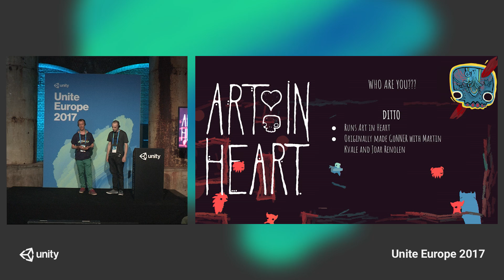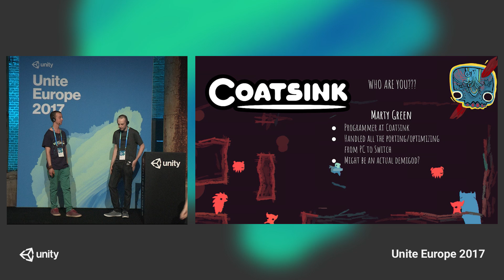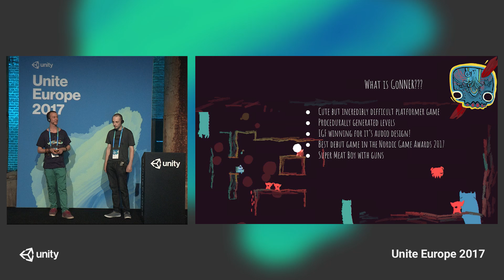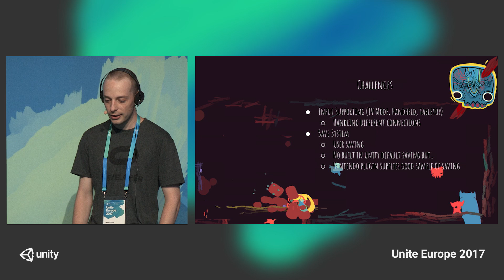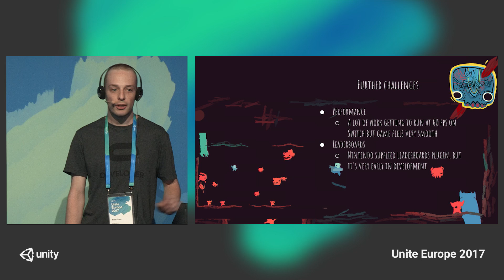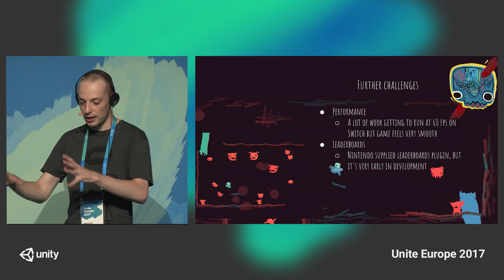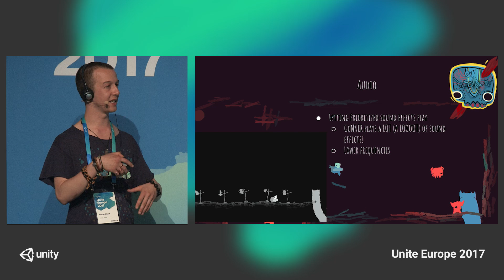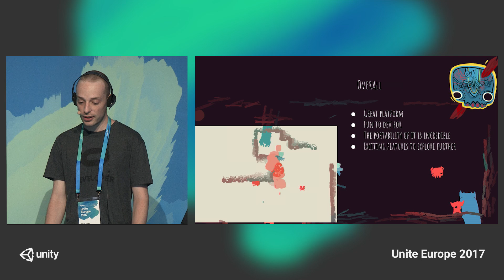Unite Europe 2017 - How we got GoNNER on Nintendo’s latest console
Developer Art in Heart and their porting studio Coatsink share the stage to talk about their experience bringing the IGF award winning GoNNER to Nintendo Switch. This session is intended for any Unity developer interested in creating and (self-)publishing games on Nintendo Switch.

Mattias Dittrich - Art in Heart
Marty Green - Coatsink